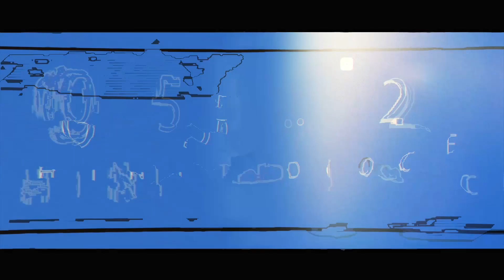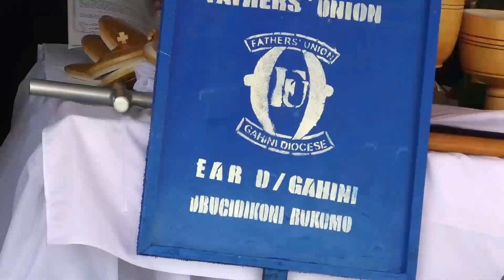ENTHRONEMENT OF the SECOND BISHOP OF GAHINI DIOCESE,THE Rt Rev Dr. Manasseh GAHIMA FULL VIDEO 2019